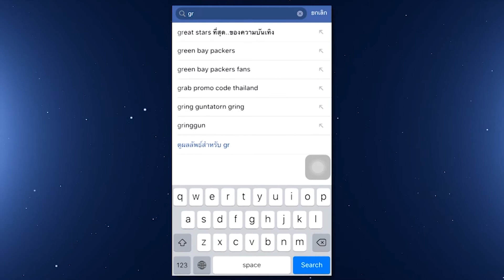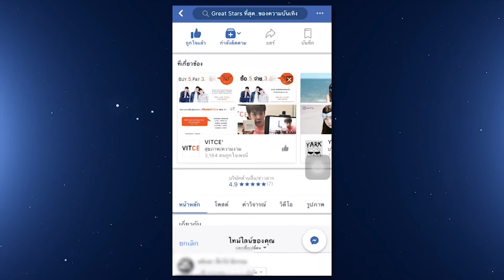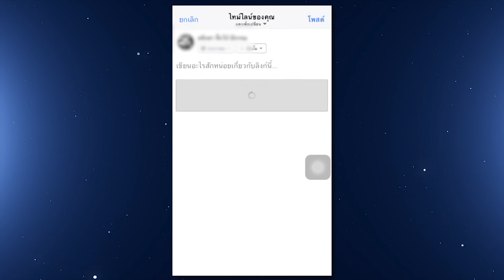นั่งเทียนทอล์ก | EP.38| ส่งแรงใจ “ตูน” ถึงเป้าหมาย / ต่อ จัดแฟนมีทปีหน้า / เจมส์จิ ปัด แย่งละคร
นั่งเทียนทอล์ก | EP.38| ส่งแรงใจให้ “ตูน” ถึงเป้าหมาย / ต่อ ยันจัดแฟนมีทปีหน้า / เจมส์จิ ปัด ป่าวแย่งละครอาเล็ก